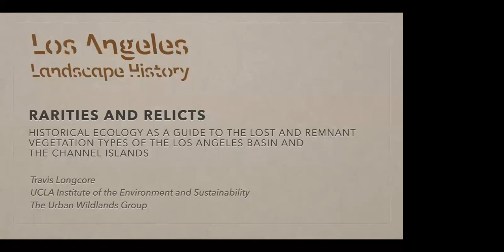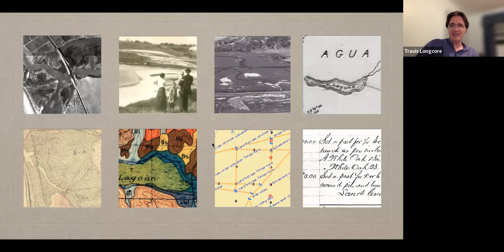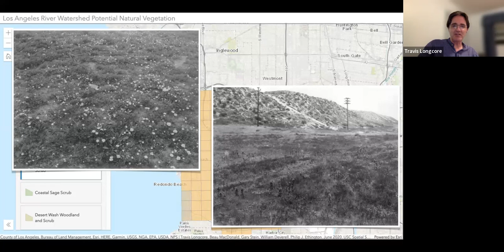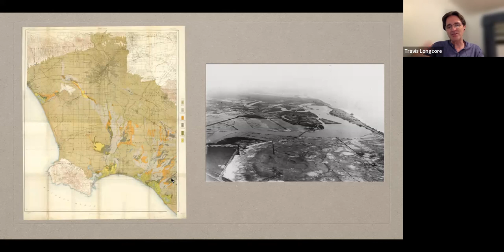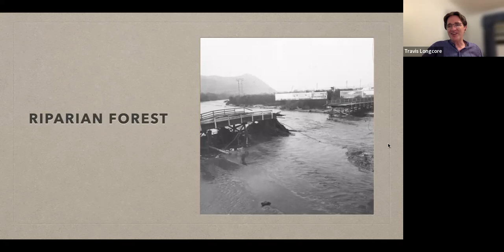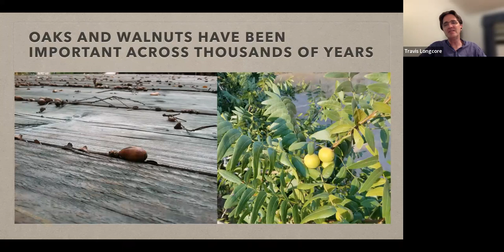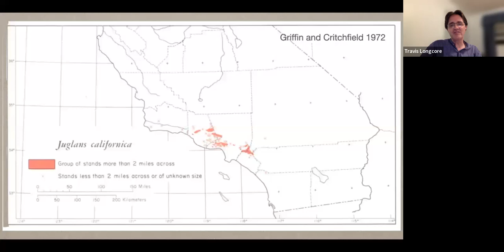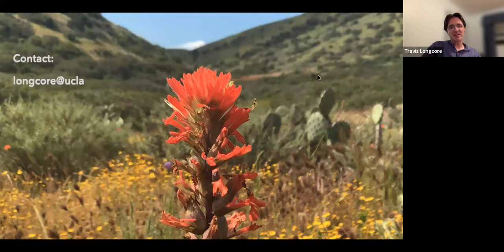2023-08-07:Travis Longcore - Rarities and Relics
Rarities and Relics: Historical Ecology as a Guide to the Lost and Remnant Vegetation Types of the Los Angeles Basin and the Channel Islands

 Travis Longcore

To be a naturalist in Los Angeles is to be constantly searching to understand and imagine the diversity and wonder of a landscape sealed over by urbanization. We do this to understand the past and envision the landscape’s future potential. Drawing on decades of interdisciplinary research involving maps, herbarium specimens, photographs, and other archives, a picture of the pre-urban landscape emerges, one home to and managed by its peoples for thousands of years, and still persisting in relics and rarities today.

Travis Longcore is Adjunct Professor in the UCLA Institute of the Environment and Sustainability and Science Director of The Urban Wildlands Group. He is a leader of the Los Angeles Landscape History project (lalandscapehistory.org), a long-term research effort linking the region’s universities and tribal representatives to map the human and natural ecology of the Los Angeles Basin. He has related research projects on the rare plants of the Channel Islands and their historical landscapes.